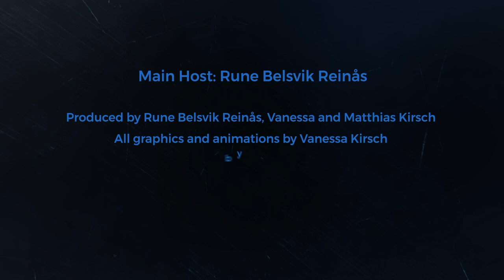Population Three in Porcupine Tree land: Richard Barbieri on Closure/Continuation & more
One last Progtalks episode before our summer break: Porcupine Tree’s Richard Barbieri talks about different approaches to composing, sound design and of course the most anticipated album of the year in the Prog world: “Closure/Continuation”. Don’t miss out on the last Progtalks episode before our summer break!

Chapters:
00:55 Porcupine Tree’s growing popularity during the hiatus
02:15 Closure/Continuation: the songwriting origins and process
05:25 exploring ambient sound design worlds in a more metal environment
09:25 combining electronics & acoustics
11:00 combining the melancholic pop era with the abrasive metal riffs: is “Closure/Continuation the definite Porcupine Tree album?
14:25 upcoming live plans
17:30 RIchard’s favourite Porcupine Tree songs
18:48 more Closure? Or more Continuation?

🎵 Porcupine Tree is:
Steven Wilson - guitars, bass, vocals
Richard Barbieri - keyboards, sound design
Gavin Harrison - drums

💿 Discography:
On The Sunday of Life (1992)
Up the Downstair (1993)
The Sky Moves Sideways (1995)
Signify (1996)
Stupid Dream (1999)
Lightbulb Sun (2000)
In Absentia (2002)
Deadwing (2005)
Fear of a Blank Planet (2007)
The Incident (2009)
Closure/Continuation (2022)